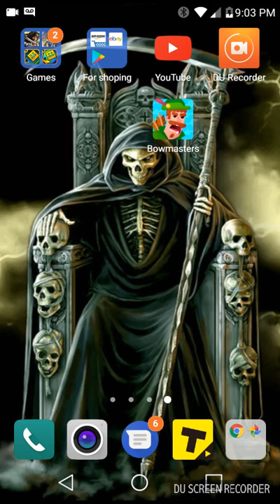BasketBall battle part 1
A cool little game i found and decided to play it